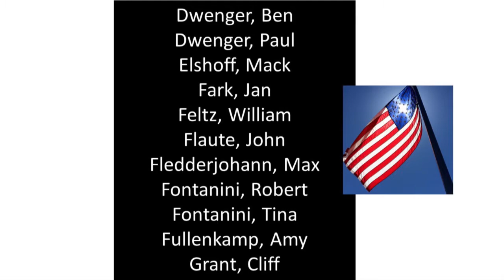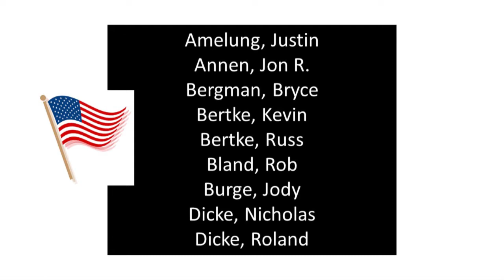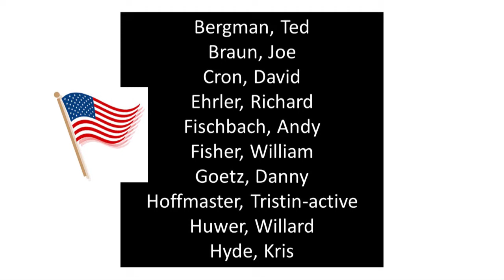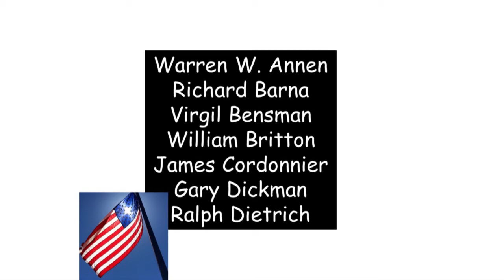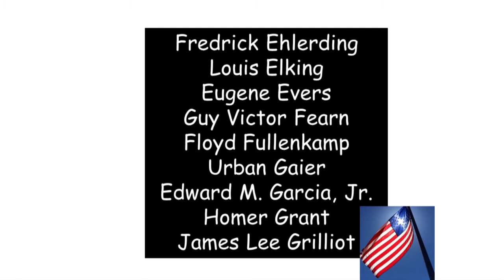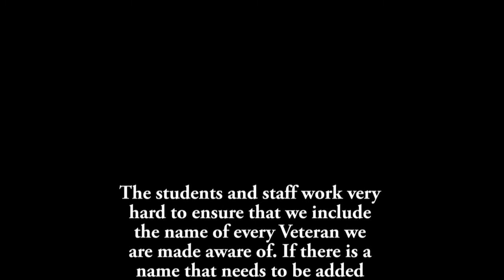Veterans Day Tribute Slides